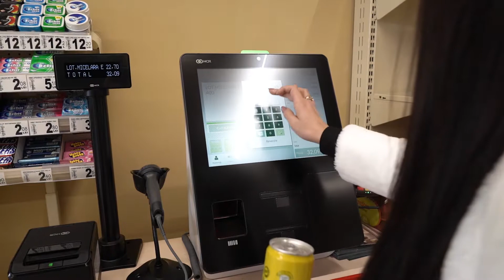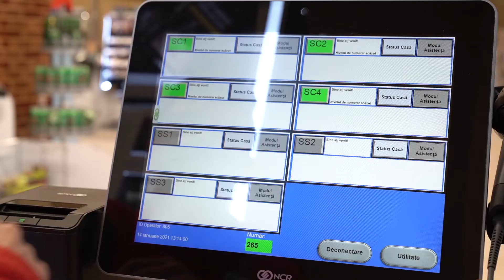Carrefour - self check out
Clipuri video pentru evenimente business / corporate, team building, conferinte, targuri. Productie video pentru branding / advertising.